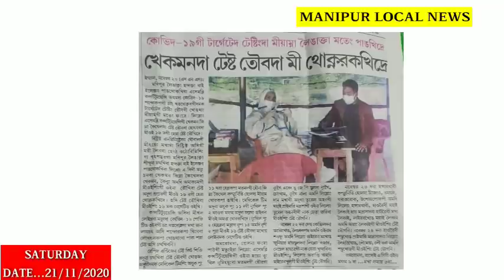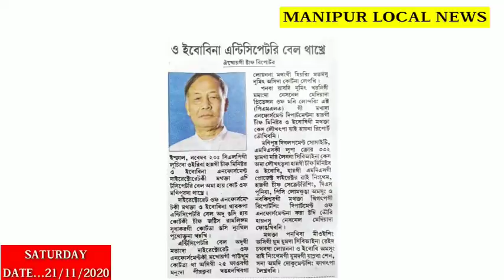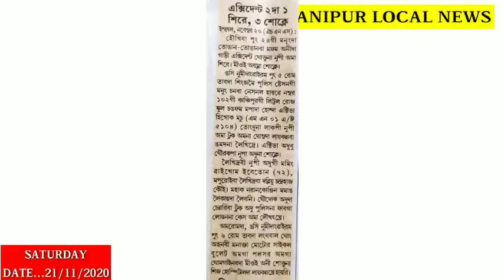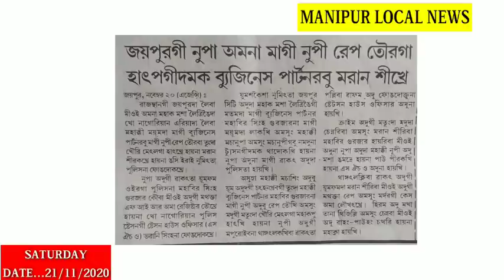Imphal West Covid na Salak sare , Covid-19 gi Targeted Testing da Miymna Leingakta mateng pangkhidre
Karbar touminnaba marup 1na Mapuroiba Leitringei Machasing Tuition thdokkhraga Nupi 1 Ejjat Manghnduna Hatkhre  ||

O.Ibobi n Anticipatory Bail Thakhre ||

Manipur gi Accident 2 da 1 sire 3 Sokle ||

Nupi 1 keigi Attack ta sire ||